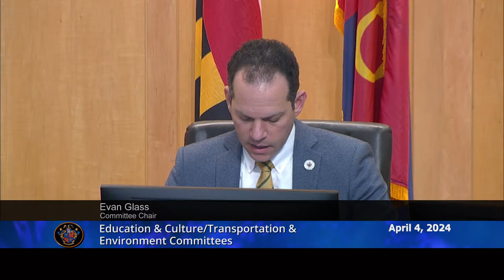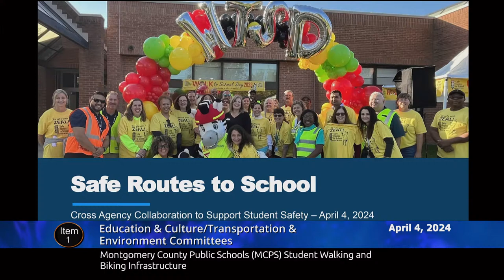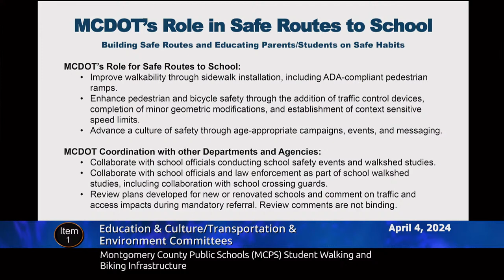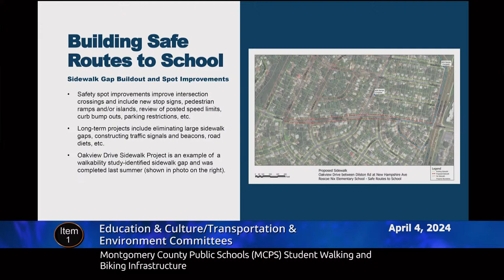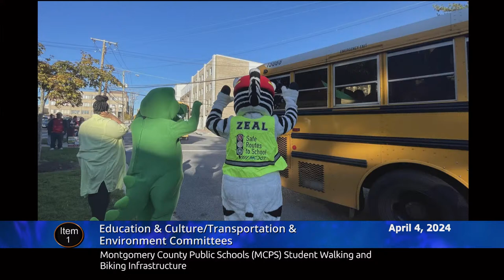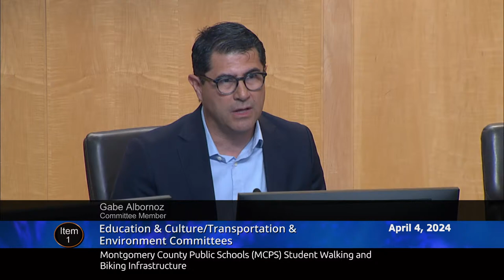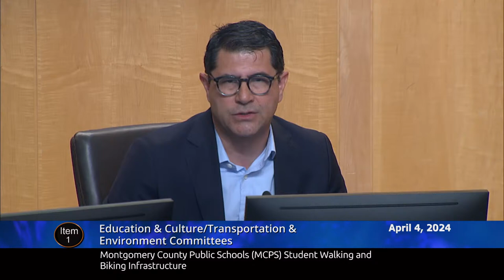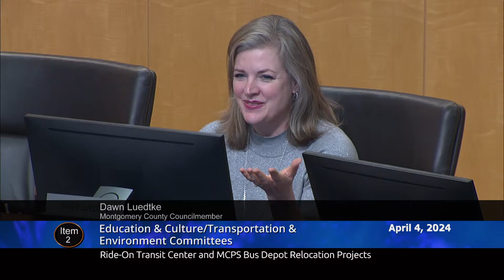April 4, 2024 - EC/TE Joint Committee Worksession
The Education and Culture (EC) Committee and the Transportation & Environment (TE) Committee will meet at 1:30 p.m.